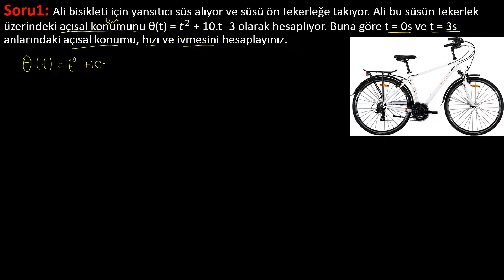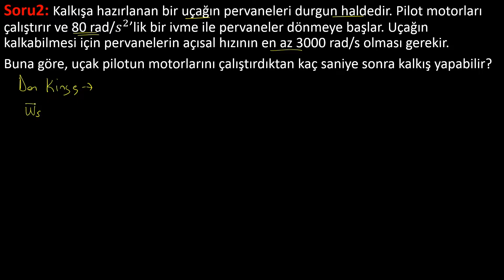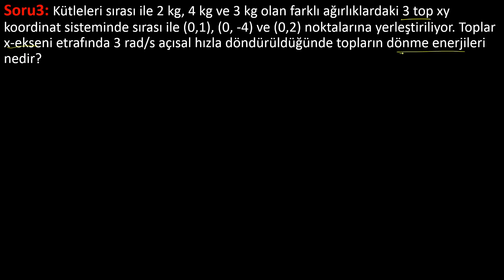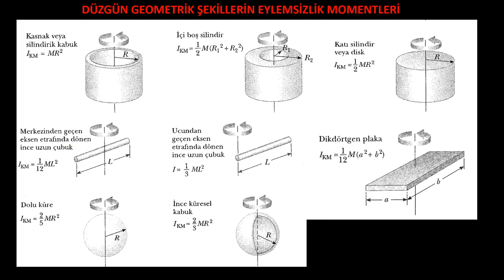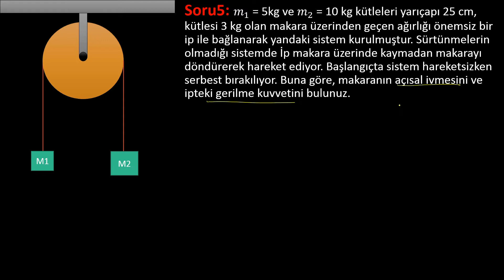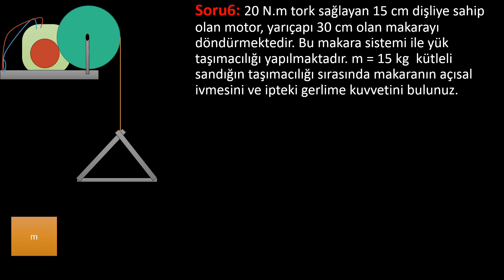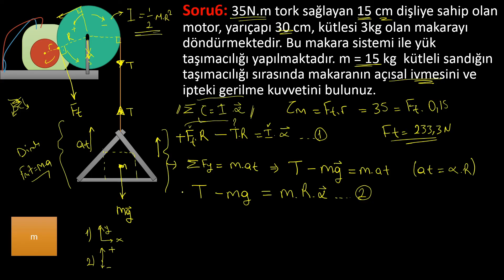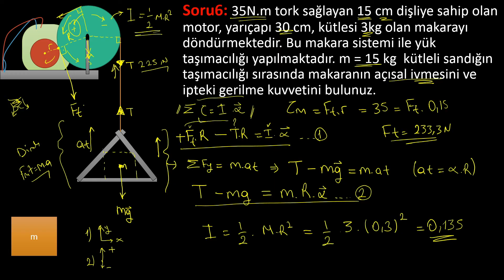Fizik 1: Açısal Hareket Soru Çözümü ve Genel Tekrar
Herkese selamlar,
Açısal Hareket için  Genel Tekrarlı Soru Çözümü...

İçerik
Soru 1: Ani Açısal yer değiştirme, hız ve ivme bulma,
Soru 2: Dönme Kinematiği,
Soru 3: Noktasal Cisimlerin Dönme Enerjisi,
Soru 4: Düzgün Geometrili cisimlerin Dönme Enerjisi,
Soru 5: Açısal ve Doğrusal hareket bağlantısı,
Soru 6: Tork, Tork ve Açısal İvme Arasındaki Bağlantı,

Diğer içeriklerimiz ve ders videoları için kanalımızı ziyaret edebilir.